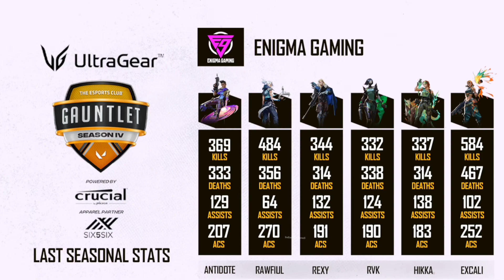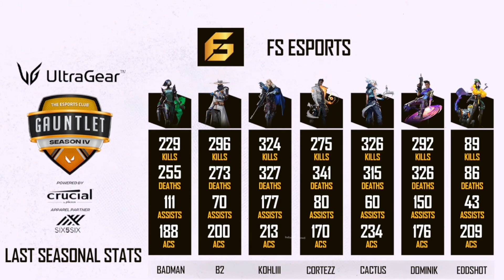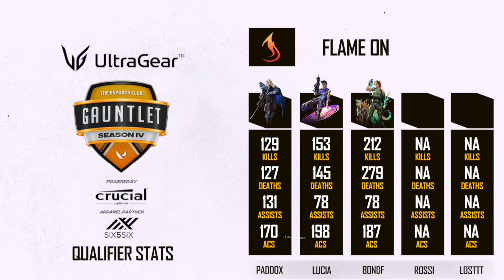ENIGMA EXACLI? | PST WHIMP AND BLACKHAWK PLAYING AS ORGLESS5 | ROSSI JOINED FLAME ON